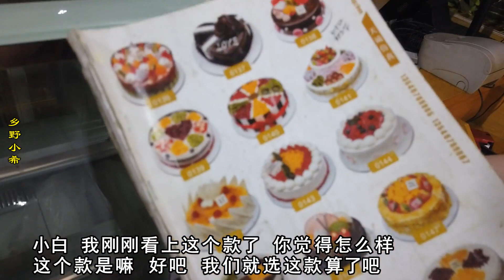媳婦上街大購物，定蛋糕試裙子，只為給婆婆過一個特別的生日【鄉野小希】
小希和小白一起逛街，定好蛋糕逛街給媽媽買衣服，每一件都很好看，有點難取捨了